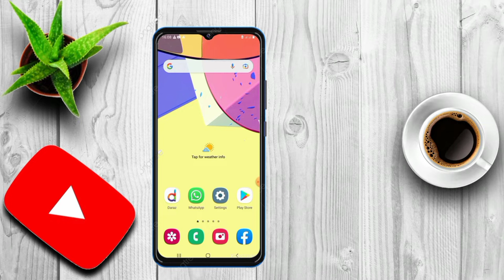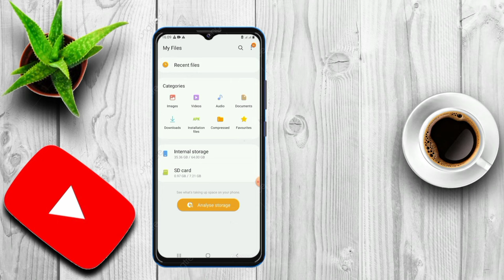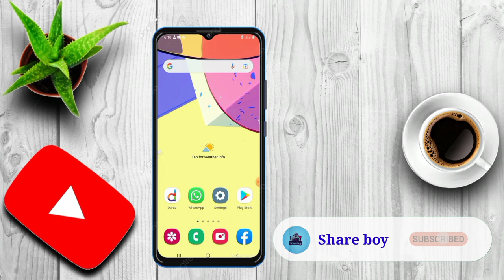How to Move photos and videos to sd card on Android pone sinhala / Move to photos videos to sd card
Hellow My friend...
This video about How to Move photos and videos to sd card on Android pone sinhala / Move to photos videos to sd card